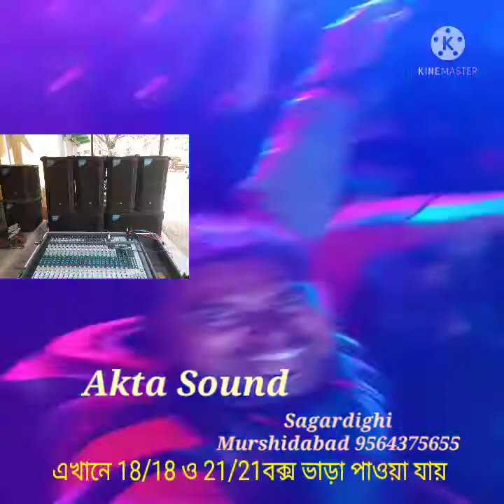Akta Sound এখানে 18/18ও 21/21 বক্স সুলভ মূল্যে ভাড়া পাওয়া যায়। 9564375655